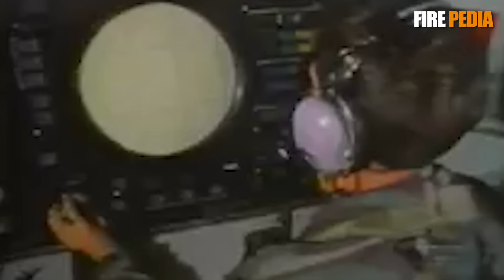烏軍防空神器，鷹式攔截俄巡航導彈！老舊武器煥發新生，鷹式導彈烏俄作戰效果！俄防空壓制能力拉胯，烏軍防空系統再下一城！| MIM-23 | 霍克 | 愛國者 | 火力君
視頻素材來源於網路！北約援烏的鷹式導彈，可以有效攔截俄羅斯的巡航導彈和無人機，包括KH-59與見證者無人機，這是如何做到的？
The video material comes from the internet! How can NATO's Eagle missile aid to Ukraine effectively intercept Russian cruise missiles and drones, including KH-59 and Witness drones?